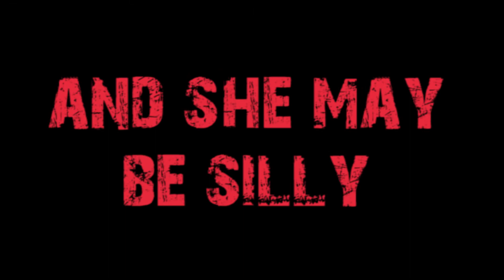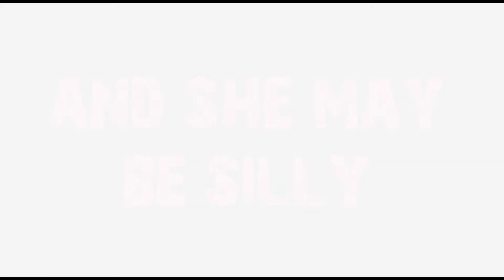Khaleesi - New rescued Kitty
This is my new kitty that my roommate and I rescued. You will see her more often in my NML videos!!

I have been away cuz of my new busy schedule, but I should be able to make videos again soon! :D